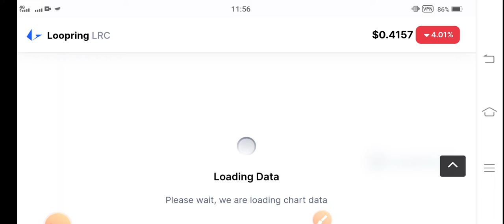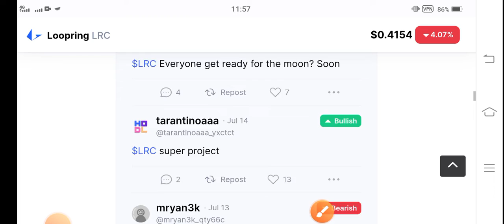LRC 27 july || Loopring Price Prediction! Loopring News Today